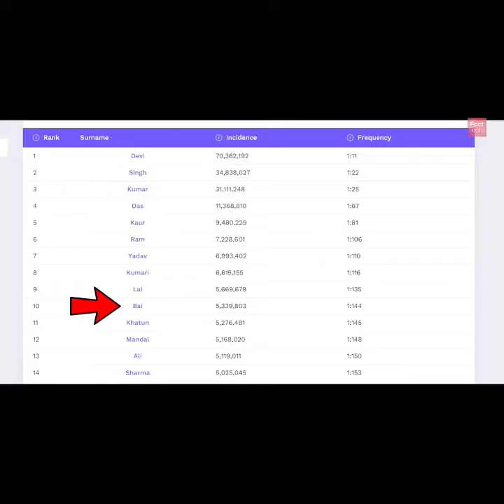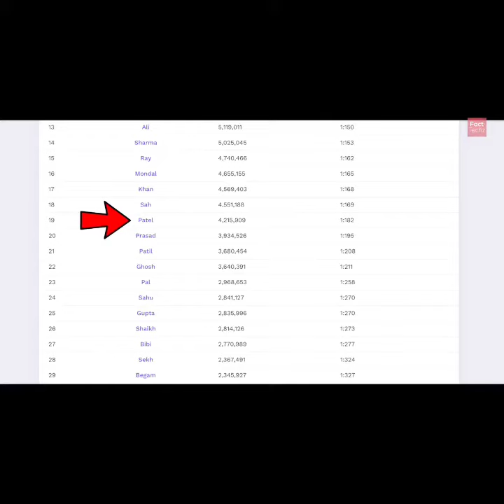lndia का Common Surname Video#